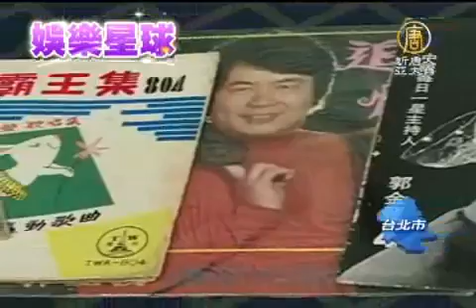低音天王郭金髮 把唱歌當最好的運動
【新唐人亞太台2012年5月9日訊】台灣國寶低音天王郭金髮，半世紀的唱歌生涯 從17,8歲 一路唱到現在，一首燒肉粽，更是曾經 紅遍全台街頭巷尾，將近70歲的他，將舉辦兩場大型演唱會，要讓大家聽到台語歌真實的聲音。

出道至今，已經邁入第52個年頭，發片超過百張的郭金髮，依舊是中氣十足，寶刀未老。將要開演唱會的他，特別公開護嗓養生的「秘密」。

低音歌王 郭金髮:「唱歌就是幫忙你發音，訓練你的丹田和五臟六腑，看不見的五臟六腑的運動。喜怒哀樂如果可以表達出來，你人體裡面的細胞，缺什麼它自己會加速成長，這個就是最好的運動。」

演唱過上百首膾炙人口歌曲的郭金髮，每一首經典歌曲都反應了歌迷生命中不同階段的故事，回味著這些重要的記憶，歌壇大姐陳盈潔說什麼都要跨刀站台。

歌壇大姊 陳盈潔:「像郭大哥 這種的就是 在歌壇一二十年都不出來唱的人 再從新出來做個演唱會 我說大家很喜歡的 尤其每一首歌曲都是他們的一種思念 他的故事 都有故事性的」

唱歌事業第二春，郭金髮很高興能再次站上舞台。

低音歌王 郭金髮:「就是讓聽眾每一位大家都聽的很舒服 而且 等到我唱到高潮的時候 能夠引起他們一種共鳴 這是最重要的」

新唐人亞太電視 盧正定 台北採訪報導

其他推薦:
《神韻》《SHEN YUN》